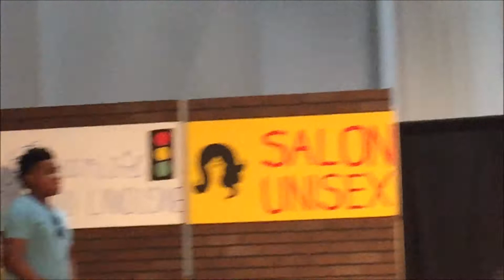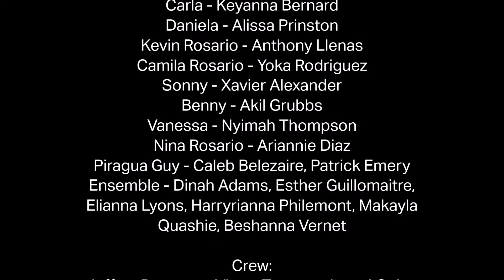In the Heights by Boston Prep